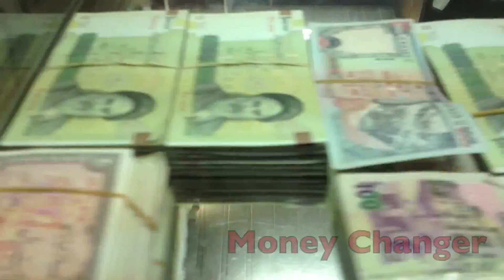Souq Marbarakia, Kuwait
Souq is an Arab term for market. If you want to have traditional experience while staying in Kuwait, come visit Souq Marbarakia. It's busy, vibrant and quite friendly :-)
Artist: Praful